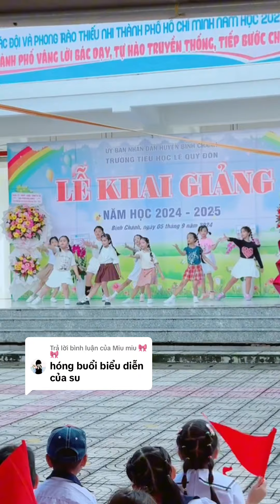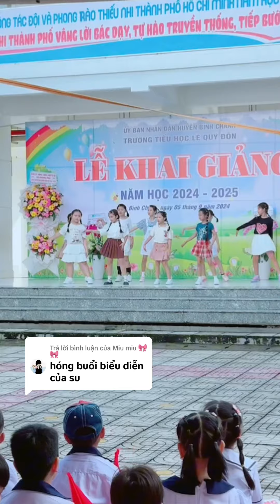Lễ khai giảng năm học mới của chị em Su ! Đố ai tìm thấy Su trong đội biểu diễn nè !